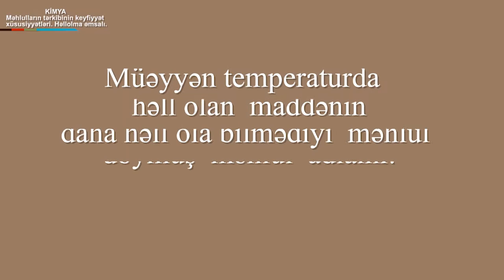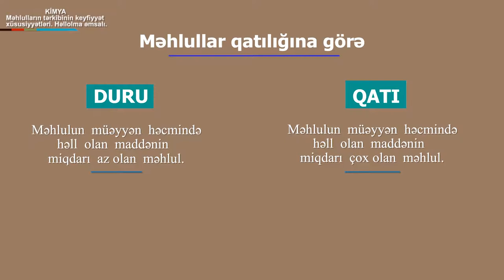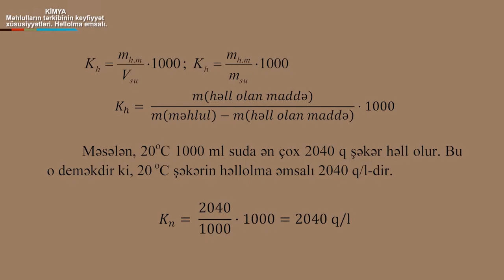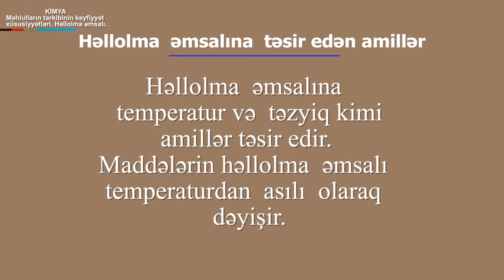mehlulun terkibi hellolmaemsali